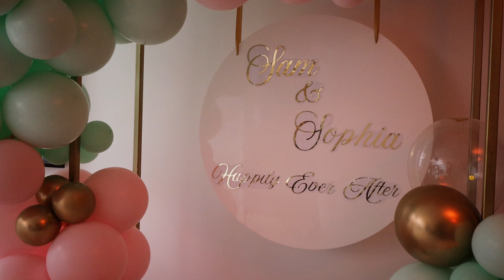Sam & Sophia Wedding Day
“A great marriage is not when the ‘perfect couple’ comes together. It is when an imperfect couple learns to enjoy their differences.” Dave Meurer